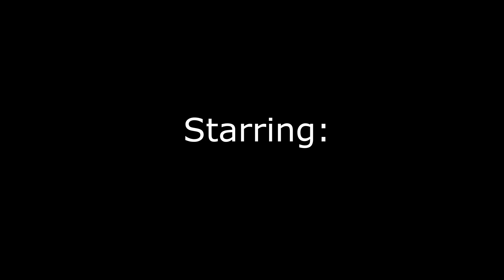Who Framed Chicken Little Cast Video Toon Style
Who Framed Roger Rabbit Toon Style
Who Framed Chicken Little Toon Style
Cast Video:
Roger Rabbit - Chicken Little
Eddie Valiant - Tulio Monteiro (Rio)
Baby Herman - Jack-Jack Parr (The Incredibles)
Judge Doom - Titan (Megamind)
Jessica Rabbit - Abby Mallard (Chicken Little)
Dolores - Linda Gunderson (Rio)
R.K. Maroon - Hades (Hercules)
Marvin Acme - John Smith (Pocahontas)
Lt. Santino - Carl Fredricksen (UP)
Shrek And Donkey As Themselves (Shrek 2001)
Mickey Mouse - Winnie The Pooh
Bugs Bunny - Fender Pinwheeler (Robots)
Donald Duck - Spongebob Squarepants
Daffy Duck - Genie (Aladdin)
Toon Patrol:
Smart Weasel - Randall Boggs (Monsters, Inc.)
Greasy Weasel - Professor Z (Cars 2)
Psycho Weasel - Grem (Cars 2)
Wheezy Weasel - Acer (Cars)
Stupid Weasel - Shaw (Open Season)
Dumbo - Horton The Elephant (Horton Hears a Who!)
Bongo the Gorilla - Mr. Waternoose (Monsters, Inc.)
Yosemite Sam - Pitch Black (Rise Of The Guardians)
Tweety Bird - Arlo (The Good Dinosaur)
Goofy - Dudley Puppy (T.U.F.F. Puppy)
Benny the Cab - Mater (Cars)
Droopy - Mr.Peabody (Mr.Peabody And Sherman)
Betty Boop - Loretta Geargrinder (Robots)
Toon Judge Doom - Bill Cipher (Gravity Falls)

Other Casts:
Teddy Valiant - Penny Father (Bolt)
Shoes as Themselves
Mrs. Herman - Helen Parr (The Incredibles)
Minnie Mouse - Kanga (Winnie The Pooh)
Pinocchio - Phineas (Phineas and Ferb)
Big Bad Wolf - Raccoon (The Nut Job)
Porky Pig - Pig (Back at the Barnyard)
Sylvester - Tiger (An American Tail 1 & 2)
Woody Woodpecker - Peck (Back at the Barnyard)
Lena Hyena - The Queen of Hearts (Alice in Wonderland)
Tinker Bell - Abby Cadabby (Sesame Street)
Director - General W.R. Monger (Monsters vs. Aliens)
Kids on Trolley - Alex and Benji (Marvelous Musical Mansion) and Tuck (My Life as a Teenage Robot)
Angelo - Human Kuzco (The Emperor's New Groove)
Octopus - Squidward Tentacles (SpongeBob SquarePants)
Policemen on Motorcycles - Police Men (The Nut Job)
Bullets - Rats (Muppets)
Other Toons - Various Characters
Ms Tiger - Fowler (Chicken Run)